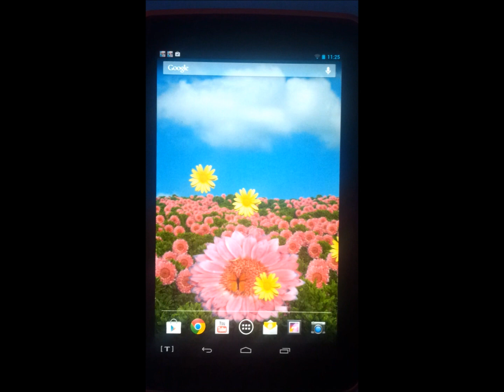Flowers Live Wallpaper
Flowers Live Wallpaper features flowers and butterflies swaying gently in the wind. Change the colour and size of the floating petals to suit your mood. It includes four butterfly species - Orea Banner, Pink Glasswing, Monarch and Rice Paper.